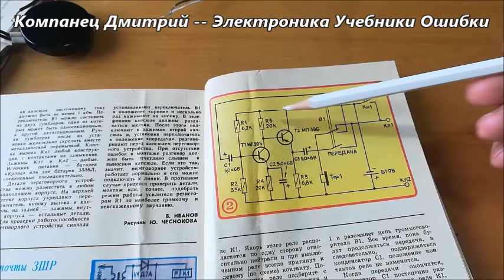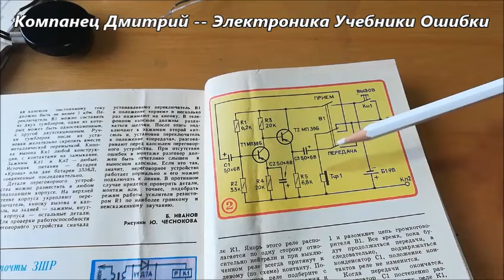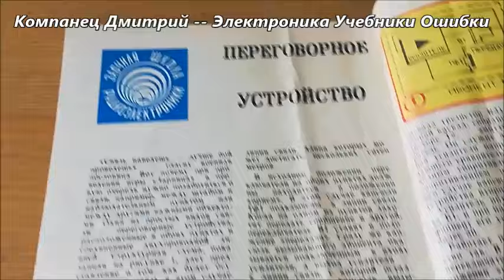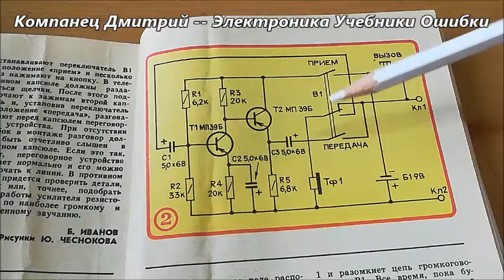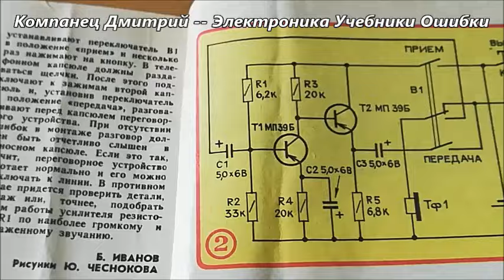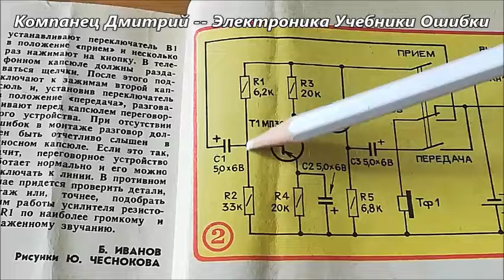ЭЛЕКТРОНИКА школьные учебники СХЕМЫ и ошибки Часть2 Подробное объяснение Компанец Д А